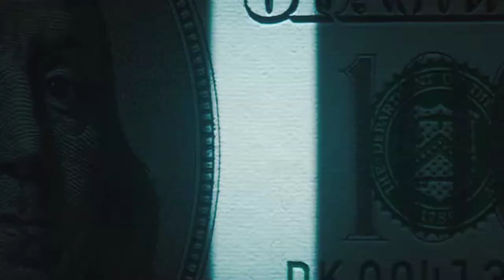Loop Sessions 54 - Fomofonk Music Short (Feat. Beeple_Crap Graphics)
🥳There it is folks!
Another drop from my last @loop_sessions beat feat. some incredible designs by @beeple_crap - Would love to know your thoughts on it!!

Loop Sessions assembles Montreal 🇨🇦 Beat Makers under one roof for a gathering of music production and networking. Using the equipment of their choice while sampling from the same vinyl, participants have a few hours to put their creation together.

First to arrive picks the record from the supplied crate. Once time is up, we fire up the loudspeakers and you get to share your track with your peers.
Powered by Artbeat Montreal and founded in 2016 by Dr. MaD and Lou Piensa (Loop Pilots), Loop Sessions is inspired by BeatBrasilis, a weekly event which takes place at the Casa Brasilis record & coffee shop in Sao Paulo, Brazil 🇧🇷.

This video was my beat that I submitted on the 53rd edition of the event!

🎧 Fomofonk on YouTube Music:
🎧 Fomofonk on Soundcloud:
TRACK 🔗:
📸 Fomofonk on Instagram:
👍 Fomofonk on Facebook:
Follow the Loop Sessions Events to not miss the upcoming ones!
Bi-Weekly events every months!